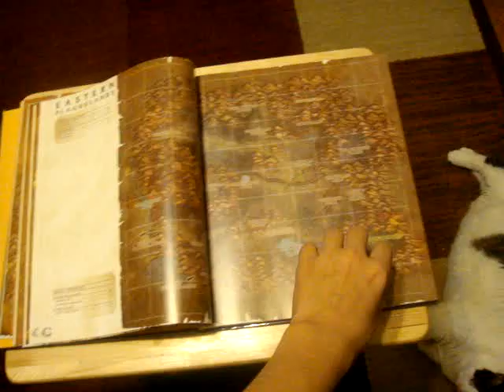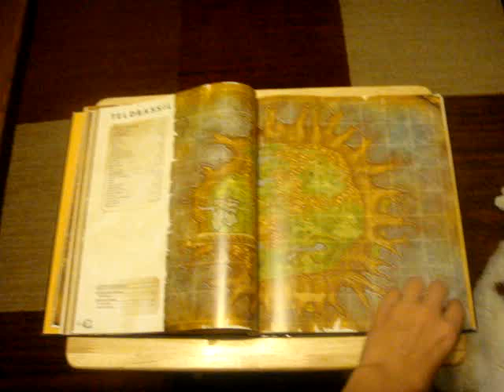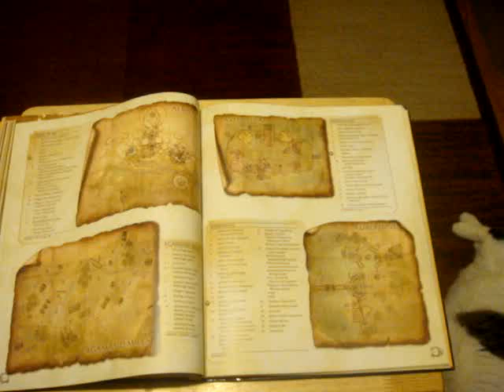World of Warcraft Atlas (Classic wow) Part 2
World of Warcraft Atlas before cata.